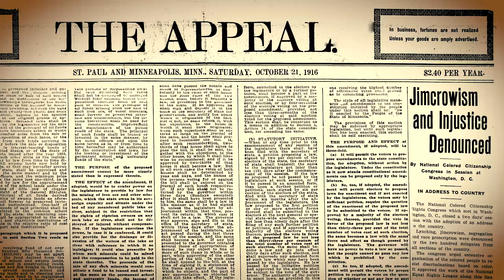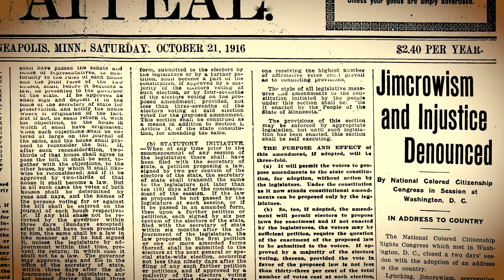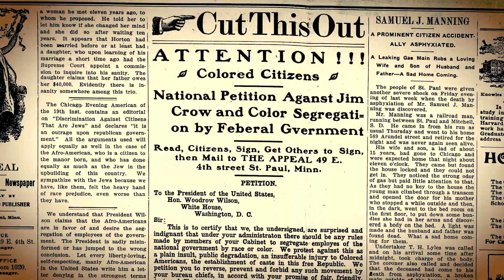Storied: African Americans in WW1, Part 4